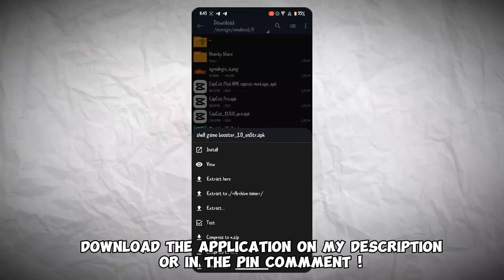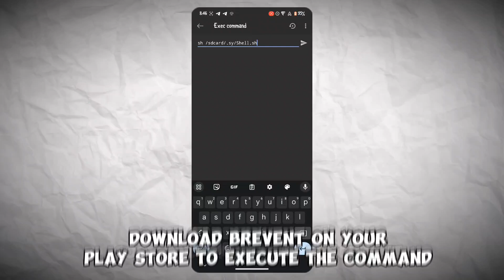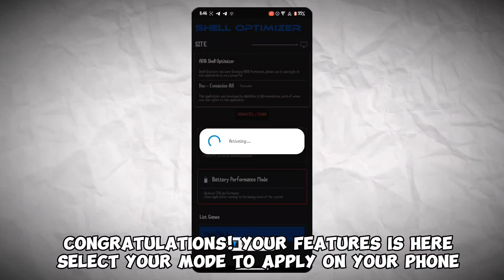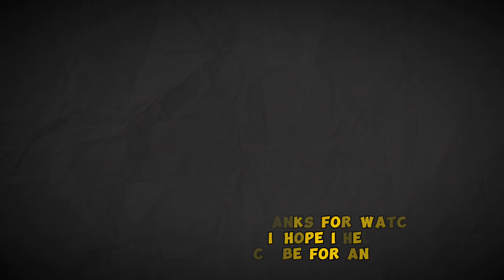SHELL GAMEBOOSTER: Best Gamebooster In 2024 Ft. CPU/Battery Performance Mode For All Devices!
Introducing SHELL GAMEBOOSTER – the revolutionary app designed to tackle heavy game lag head-on.

Harnessing the power of Brevent, a background process control app utilizing ADB Permission via Wi-Fi connection, SHELL GAMEBOOSTER automatically launches on your device, ensuring seamless gaming sessions.

SHELL GAMEBOOSTER is engineered to optimize device performance during gameplay, guaranteeing smooth, lag-free experiences.

User-Friendly:With an intuitive interface and customizable settings, SHELL GAMEBOOSTER is designed for ease of use, catering to individual preferences.

If you're a mobile gaming enthusiast tired of game crashes on heavy titles, SHELL GAMEBOOSTER is your perfect solution.

With its potent optimizations and advanced features, this app can revolutionize your gaming experience, enabling uninterrupted heavy gaming sessions. Try SHELL GAMEBOOSTER and elevate your gaming performance to the next level!

SHELL APP doesn't possess the capability to cause game bans. It serves as a platform for accessing various apps and services, including games.

Game bans are typically enforced by game developers' policies and security systems, rather than the SHELL APP.

**Function Details:**

**PERFORMANCE:** Enabling this option in the game booster activates device acceleration functions, making your phone process everything faster, including games. However, your phone's battery will drain faster, but your games won't lag, applicable to any game.

**BATTERY PERFORMANCE MODE**
**CPU PERFORMANCE MODE**

©️ Credits App - @COMANDOSBR